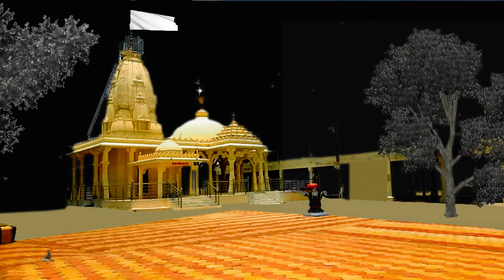Omaaro Matiya Peer Jo | Mahan Matang Dev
Umaro Matiye Pir Jo # Ghurther waro Matiyo Pir